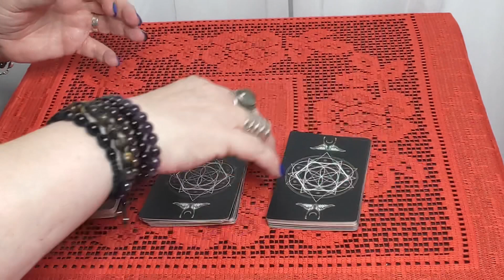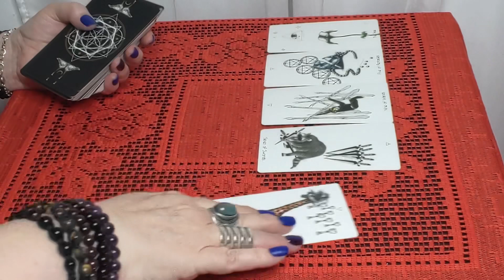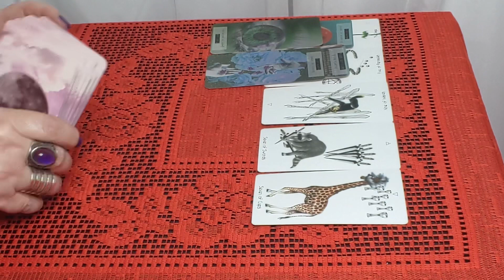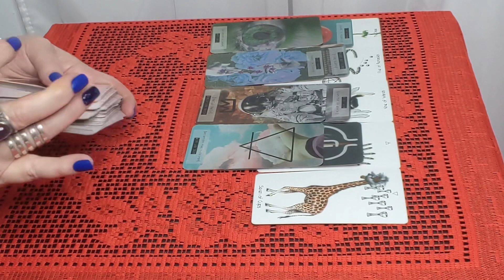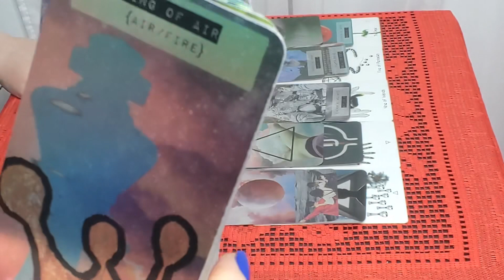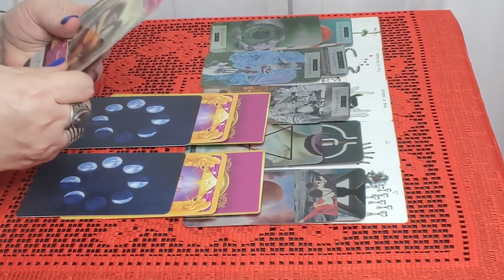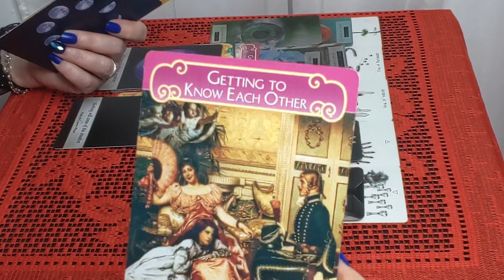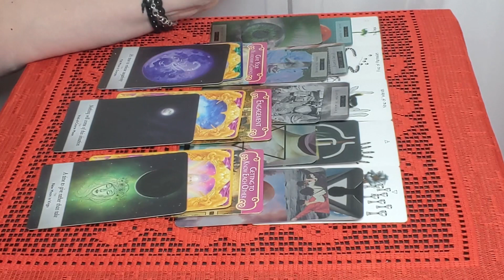Pisces! Dealing With A Sneaky Snake, Devious Person! Late August Bonus Reading 2020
List Of Tarot and Oracle Decks I Have Use On My Channel:
8th House Tarot - Sara Calvarese
Angel Answers - Radleigh Valentine
Twin Flame Message Cards by Mystic Moon